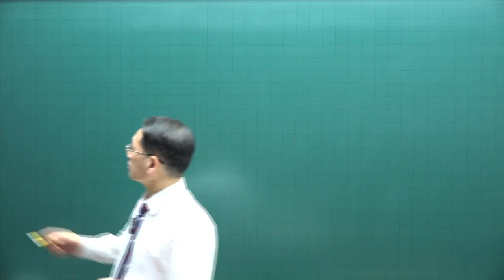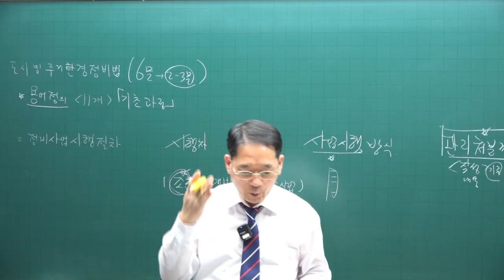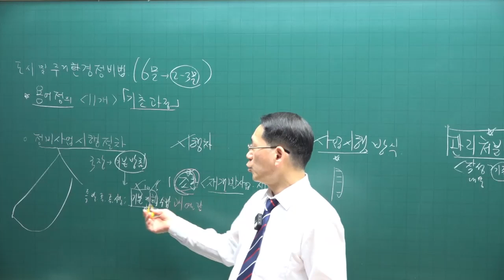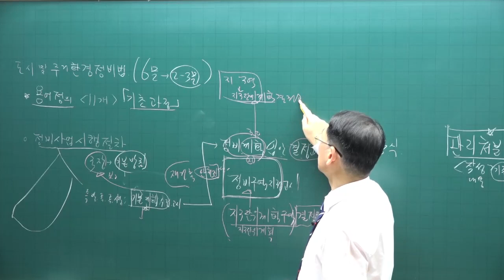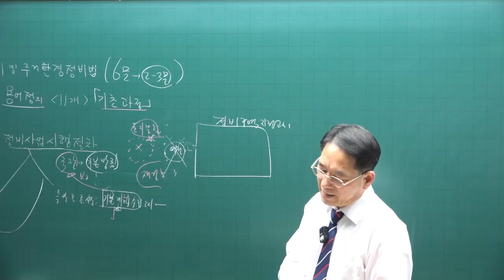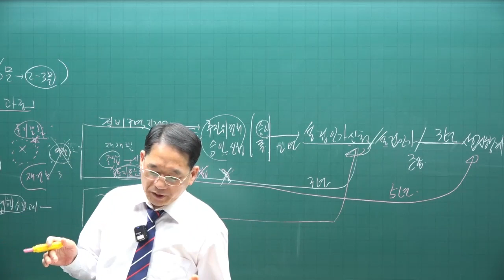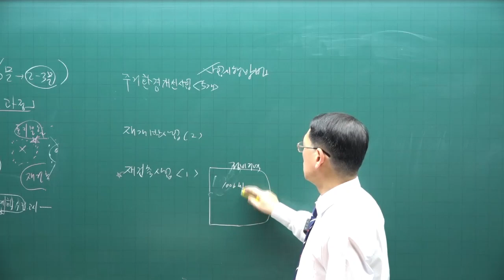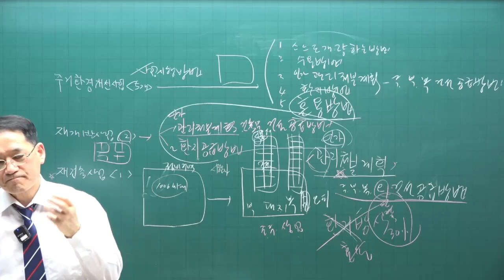[공전무 - 공인중개사 무료인강] 2023년 공인중개사 시험과목 부동산공법 박한수 교수 심화이론 30강